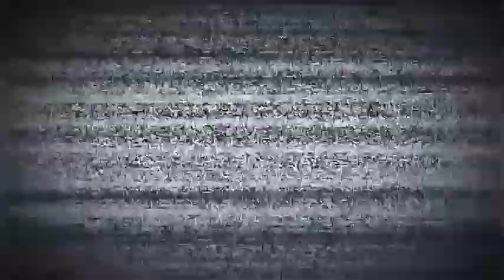Saliendo del cañal cañeros de México